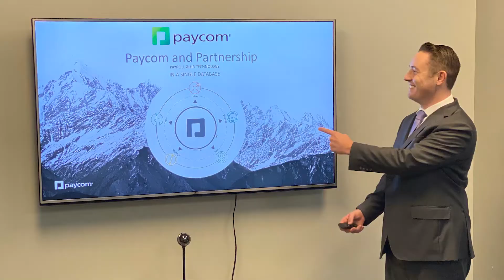Alumni Spotlight Jim Phelan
Jim is currently an Executive Sales Representative at Paycom and a recent graduate of the Neeley School of Business. Jim has loved his time at Paycom so far and how they are truly invested in their employees through many different training opportunities. He stresses the need for giving back to the TCU sales center in any way possible to thank professors for all the time and energy they put into helping their students succeed in the real world.